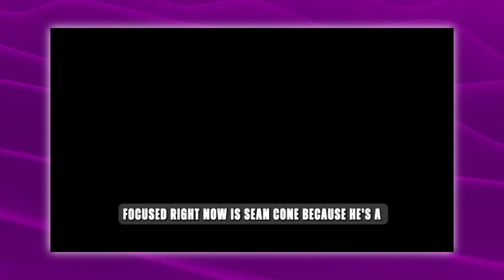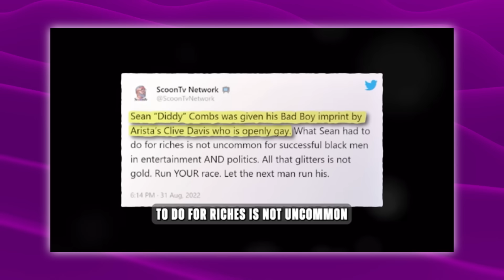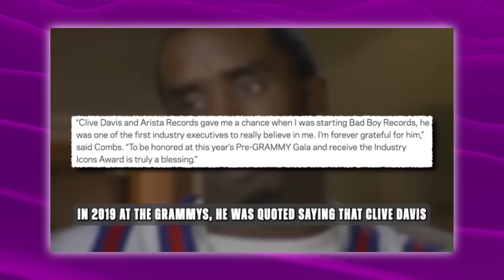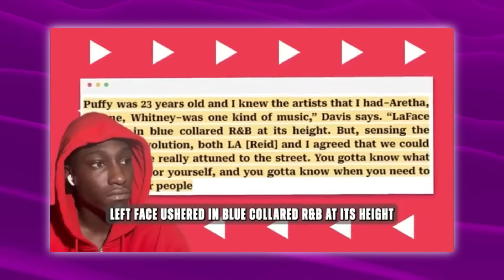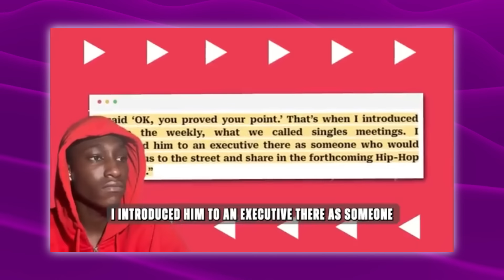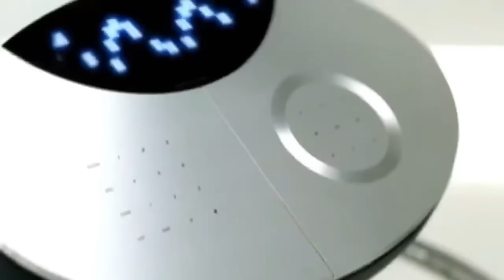When Clive Davis finally breaks his silence and exposes him, Diddy freaks out.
"Clive Davis finally breaks his silence, revealing long-held secrets about his relationship with Diddy. The music industry veteran's candid revelations shake the industry, leading to a media frenzy. Diddy, known for his composed demeanor, appears visibly distressed by the unexpected exposure. As the details of Davis's statements circulate, Diddy's public reaction becomes a topic of intense speculation, with many noting his uncharacteristic loss of control. The normally unflappable mogul seems to unravel under the pressure, sparking widespread discussion about the impact of Davis's revelations on his legacy."